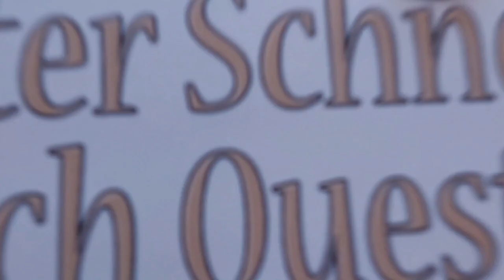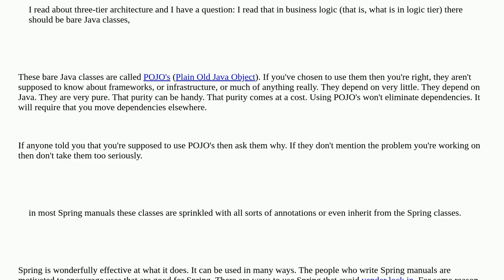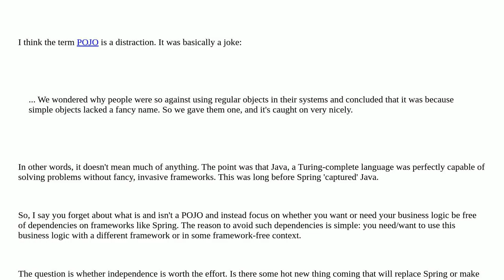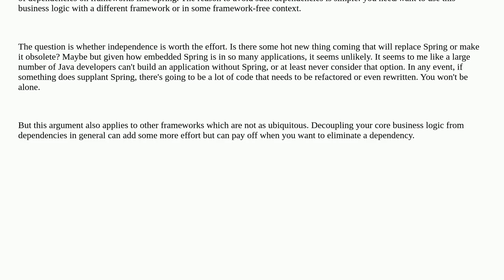Softwareengineering: Should business logic classes be POJO only?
Should business logic classes be POJO only?

A special thanks goes out to the community

  spring java object-oriented business-logic